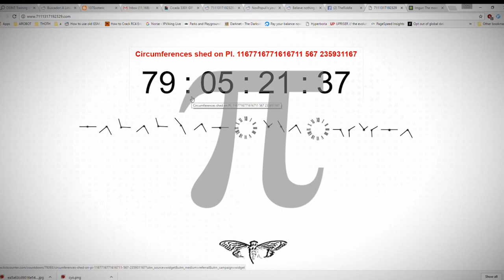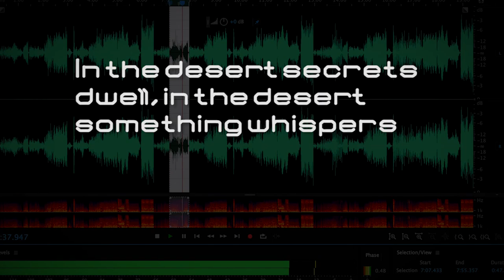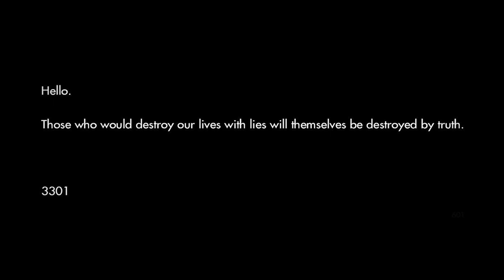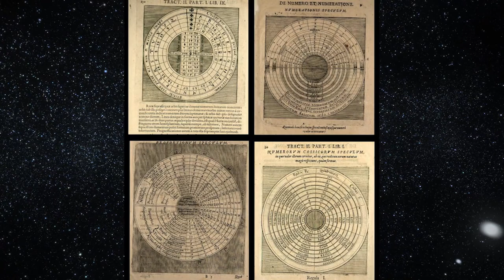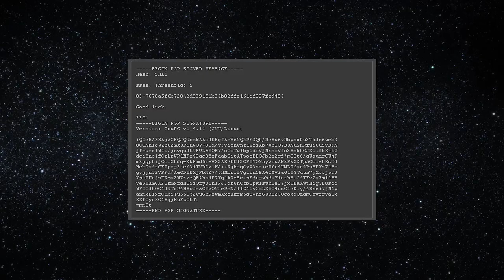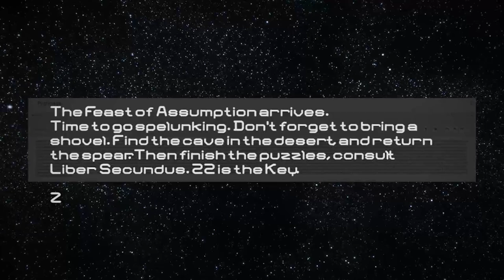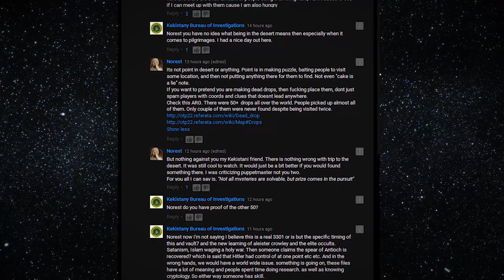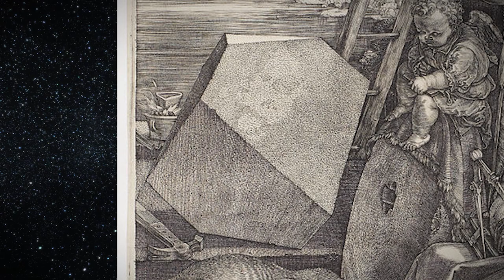Solving The Cicada 3301 2017 Puzzle | PART 2 | The Internet's Most Complex Puzzle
The Cicada 3301 puzzle is the ARG beat all ARGS. History in the making. 3d puzzle with cryptography, history, music, actual treasure, astronomy, and developments that leave everyone hanging.

Development of the 3301 Puzzle:
Circumferences shed on PI. 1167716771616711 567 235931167
Dante's inferno
Mobi Pi
Spear of Destiny
Abandoned village in Lorraine France called Beaumont en Verdunois
Mojave phone booth
WAR CIA MSM and FACC or possibly CCAF
Momus hisses and wails
Serpent tempting eve with a apple
Await Liber Secundus.
Beware false paths.
REMEMBER THE FUTURE
What appears to be chicory is actually real coffee. Our encryption fingerprint has changed. Schools out.
Sevens arrive consult three times seven plus one for the key but remember the journey is not over then
Spread your wings. Be the timbal.
Beware armor cloaked. Await Liber Secundus.
The Dark Star will be released today. The Sonic Screwdriver opens all doors.
A Heavenward Pupal Ye-Hotly
The Feast of Assumption arrives.
The Flud of Blud-gasse.
SplinterItIntoAThousandPiecesAndScatterItIntoTheWinds
The legend of Blutgasse
Ursa Major will bite the triumphant hand that feeds it while the sloth of May decays in the garden of Europa. A lion will open the gates of hell by two serpents and ancient wraiths as the shadow of humanity explodes into an apocalyptic spring.
leak Secundisk
avant-garde
Albrecht durer
rombohedrun
durers solid

Huge shout out to all the solvers out there!
Defango and his team
Joe Billionaire
Micheal Gavin
psbsp
peng yi leng
Metrik
u/NapeSteam
Ouija